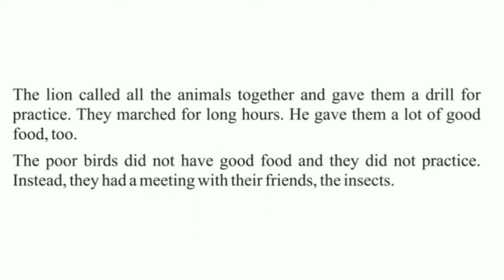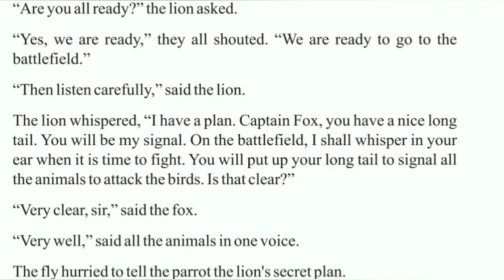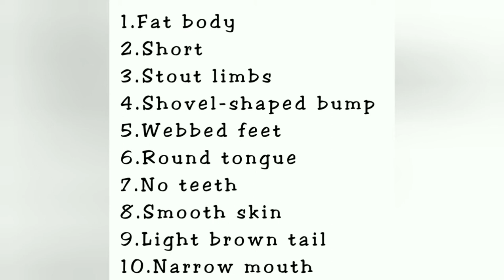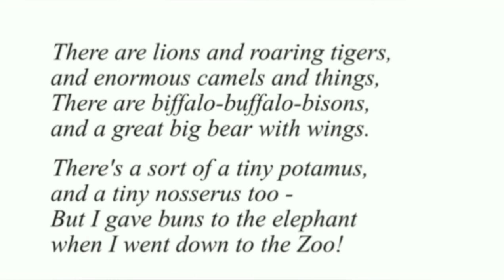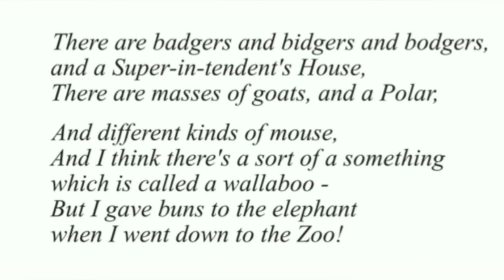Revision - Std 6 - English Literature - Ch 2